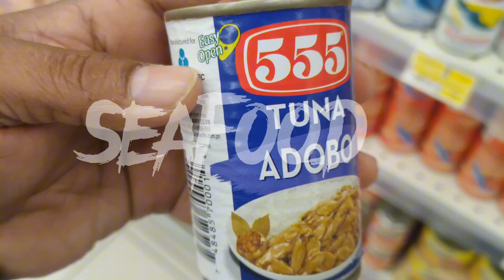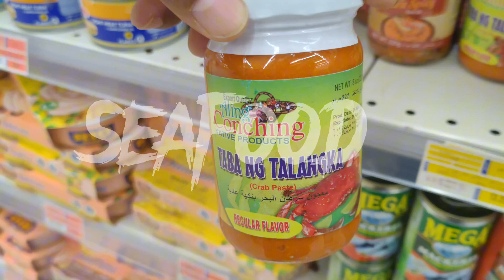Bottledfish with chips 😋😋👍👍